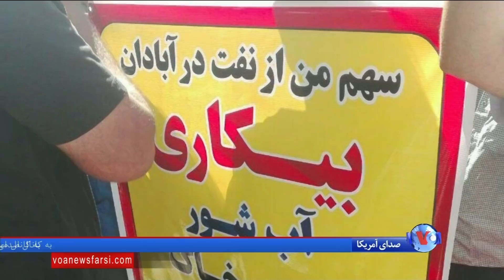اعتراض دوباره خوزستانی‌ها به وضعیت بد آب آشامیدنی در اهواز و آبادان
امروز در استان خوزستان تعداد قابل توجھی از مردم در اعتراض بە بحران کمبود آب آشامیدنی تجمع اعتراضی برگزار کردند. بنا بە گفتە شاھدان عینی تعدادی از جوانان اھواز و آبادان در اعتراض بە نبود آب آشامیدنی برای مردم منطقە، لولەھای انتقال آب آشامیدنی بە اصفھان و بویژە بە عراق را تخریب کردند.